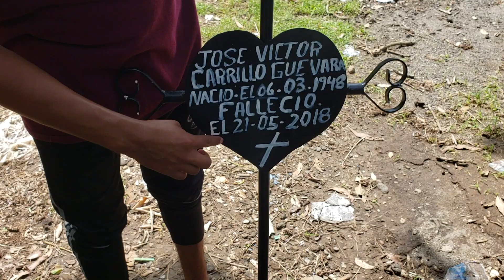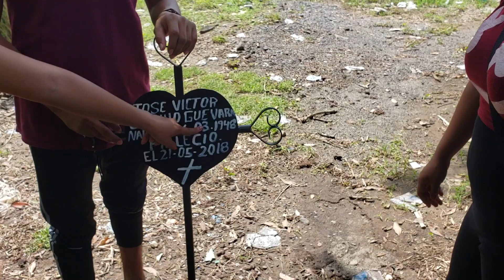Marcos Fue a Visitar A Su Abuelo 5 Meses Después 1/3